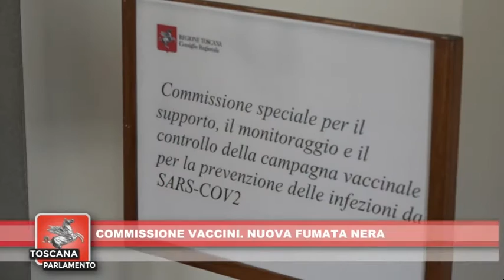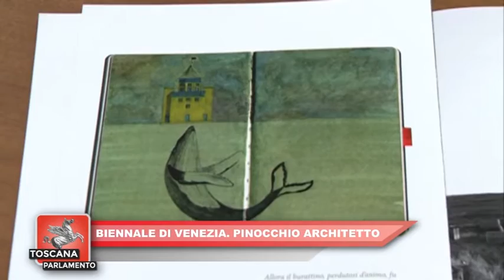ITALIA7 TOSCANA PARLAMENTO DEL 05.06.2021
Puntata del 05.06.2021 a cura della Redazione di ITALAI7